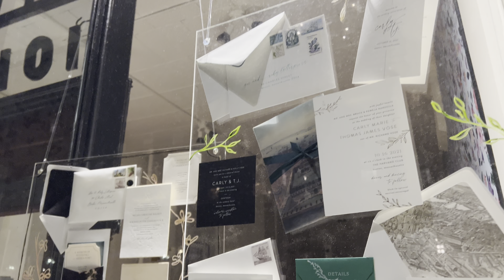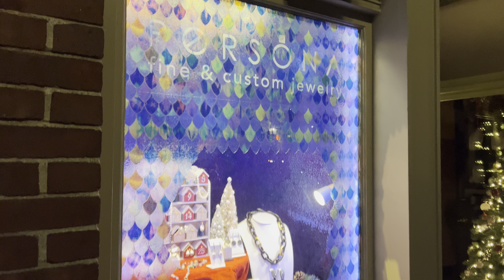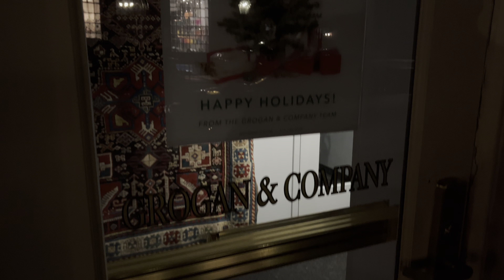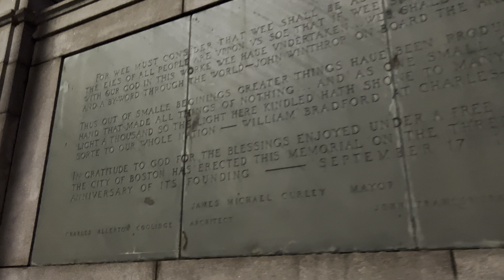Beacon Hill in Christmas Season 🎄· Boston Walk · 4K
12/17 🌡 23°F☀️

A walk around Beacon Hill in Christmas Season; Ice Rink and Christmas Tree in Boston Common